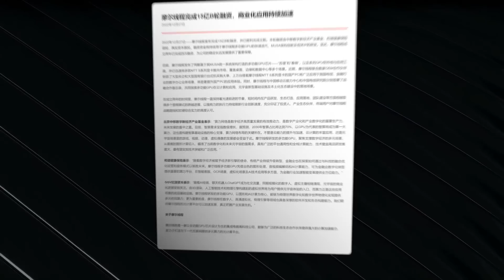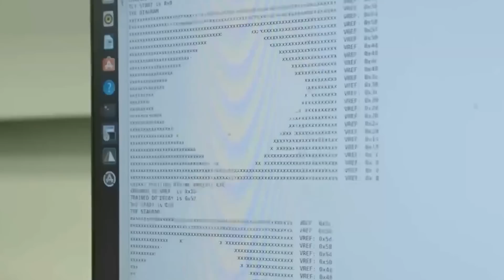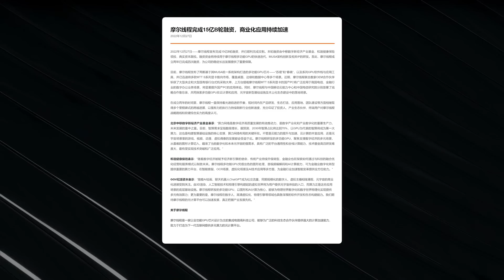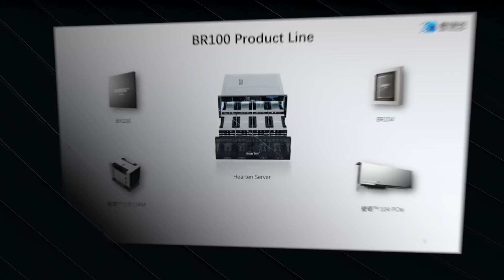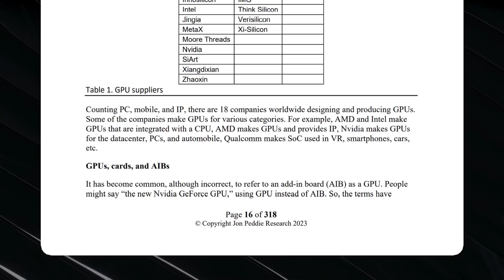摩爾線程15億融資成功，中國GPU廠商正在大力推進「超極氪」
隨著摩爾線程等中國GPU廠商的大力推進
越來越多的廠商們都重拾信心不斷研發自己的全新產品
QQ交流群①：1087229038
QQ交流群②：95043649
QQ交流群③：21991428
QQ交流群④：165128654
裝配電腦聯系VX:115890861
中國GPU 超極氪 15億融資 摩爾線程 本頻道製作的所有影片都符合平台的使用政策，沒有任何違規行為。